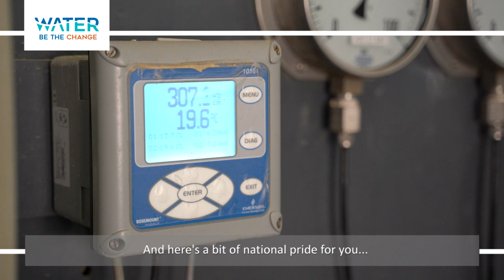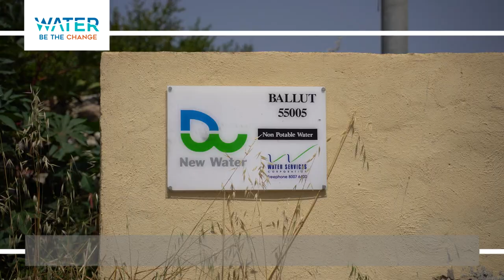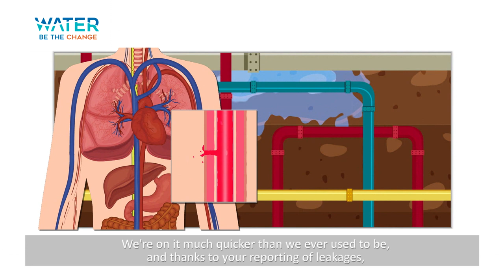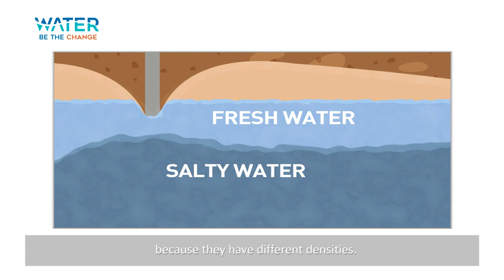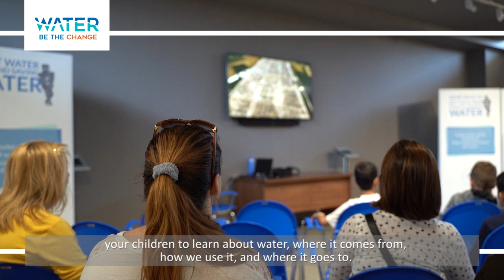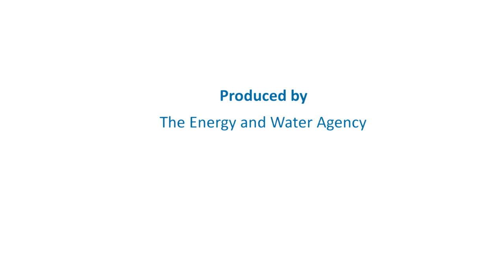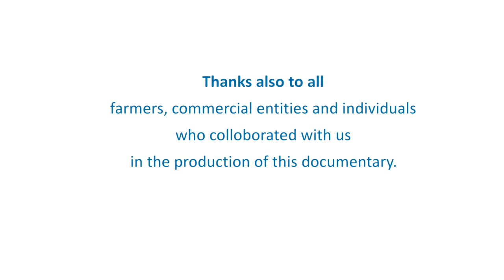WATER - BE THE CHANGE DOCUMENTARY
What is Water Be The Change and why are we doing it?

Water Be The Change is an EU Funded communications campaign aimed at raising awareness and educating the public about water conservation on the Maltese Islands.